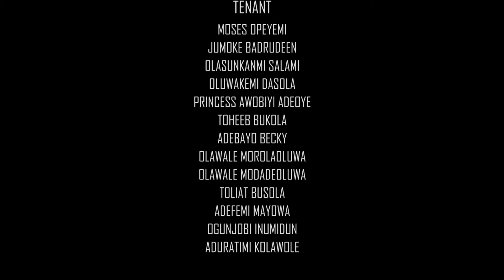Love - latest movie 2024 ikogolbonna Mercy isoyip France Ben